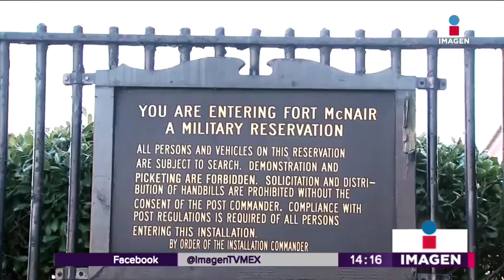Marck Zuckerberg no comparecerá ante el parlamento | Noticias con Yuriria Sierra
Zuckerberg no comparecerá ante el parlamento.